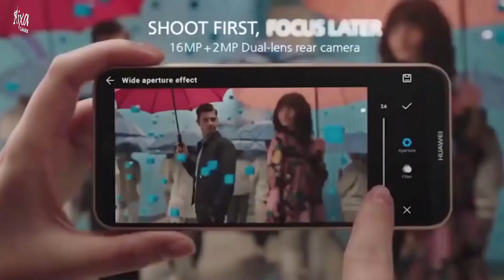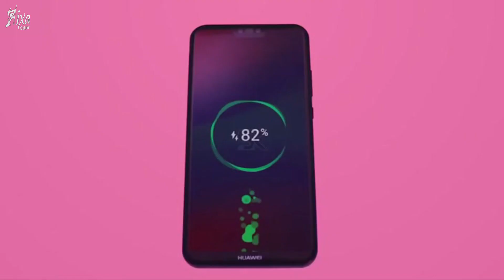Huawei P20 Lite (ANE-LX3)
Caracterísitcas:
PANTALLA TFT LCD (IPS) FHD+ 2,280 x 1,080 pixeles 432 PPI
PROCESADOR HUAWEI Kirin 659 4 x Cortex-A53 2.36 GHz + 4 x Cortex-A53 1.7 GHz
SISTEMA OPERATIVO Android™ 8.0
MEMORIA 4 GB + 32 GB (microSD de hasta 256 GB)
CÁMARA Cámara frontal: 16 MP F/2.0 Cámara trasera: 16 MP + 2 MP F/2.2

Búscalo en los planes "Telcel Max SIn Limite"
Contrataciones y Renovaciones: 70956003, 71552585